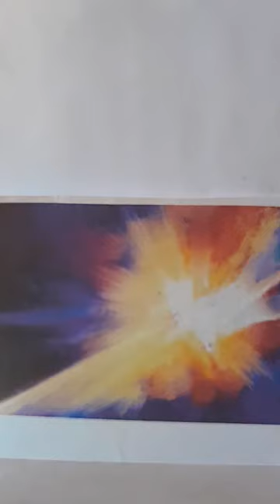Grainne Meditation July 20 2022 GOD 💚🔼☘️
Brothers and Sisters working together as One Family multiplying the God Consciousness on Mother Earth in these ever changing  days  💚🔼☘️